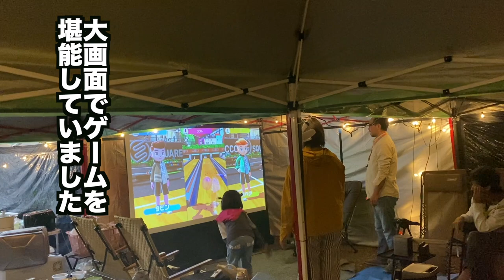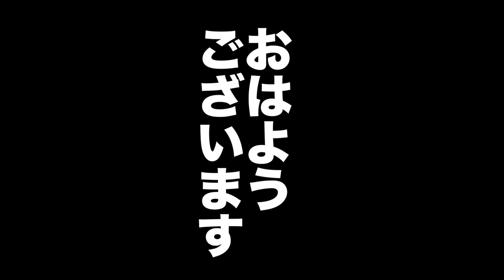【プライベートキャンプ場でこっそりキャンプ、50代夫婦の休日vlog】キャンプに誘われ訪ねてみたら、予想外の展開に！トレーラー族のパワーに圧倒されたこっそりキャンプでした。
数あるyoutubeチャンネルよりご視聴頂きありがとうございます。

YouTubeがきっかけで始まったM夫婦との出会いが
今回の「こっそりキャンプ」になりました。

それぞれにアイテムを持ち合わせ、
こっそりどころか盛大なキャンプとなりました。

思い出の一コマとして残せる事を嬉しく思います。

ご出演？して頂きました皆様、本当にありがとうございました。
これに懲りず、今後ともよろしくお願いいたします。

そしてご視聴いただいております皆様、
今後とも皆様に楽しんで頂ける動画配信を目指し
投稿していきたいと思っています。
が、エミちゃんの勝手が強い為、独りよがりな表現になることを
どうかお許し下さい🙇

お時間の許す限りお付き合いよろしくお願いいたします。

質問等も承っております。
コメント欄にてお待ちしております。

⭐️この旅でお世話になった施設

【道の駅アグリステーションなぐら】
所在地： 〒441-2431 愛知県北設楽郡設楽町西納庫森田３２

【道の駅どんぐりの里いなぶ】
所在地： 〒441-2522 愛知県豊田市武節町針原２２−１

質問や人生相談、ご意見、ご感想も承っております。

’隠れスポット　エミちゃんネル’は
キャンピングトレーラーをこよなく愛する夫婦と愛犬２頭の旅vlogです。

この他、キャンピングトレーラーに興味のある方、
そうでない方もご質問等あれば喜んで承ります。

多数のコメント、いいね、お待ちしております！

*トレーラー等のご質問もDMでも承ります。
　お気軽にお声掛け下さい！

子供が居ても、犬が居ても自由気ままにに旅をしたい旅好き夫婦が見つけた旅の方法は『キャンピングトレーラー』でした。
アクティブな旅を楽しんでいるアラフィフ夫婦です！

田舎暮らしとキャンピングトレーラー、家族・旅をこよなく愛する50代夫婦が、思い出を映像に残していきたいと思い、

キャンピングトレーラーで出掛ける穴場スポットやイタリアングレーハウンドを多頭飼いする様子や旅先の長閑な様子、旅先で見つけたおいしい店や食べ物など、手間をかけないおやつタイムや男料理、キャンピングトレーラーの運転するコツ、お金をかけない遊び方などをVlog。

トレーラーの運転に関する質問などもお待ちしてます。